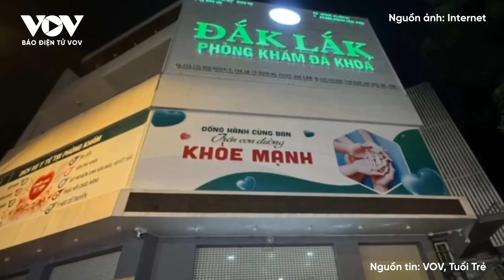Cảnh tượng xót thương: Tìm thấy người phụ nữ mất tích tử vong vụ 3 mẹ con bị lũ cuốn trôi ở Nghệ An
Báo Điện tử VOV | Do mưa lớn sau bão số 4, chiều 20/9, lũ trên các sông, suối dâng cao, chảy xiết đã cuốn trôi 3 mẹ con ở huyện Anh Sơn, Nghệ An. Hai cháu nhỏ sau đó được cứu, còn người mẹ thì không may thiệt mạng.
Các nội dung có trong chương trình:
+ Vụ 3 mẹ con ở Nghệ An bị lũ cuốn: Tìm thấy người mẹ tử vong
+ Người em vác dao tấn công anh trai trên đường ở Bình Định
+ Điều tra vụ bệnh nhân tử vong ở bệnh viện nghi sốc thuốc từ phòng khám tư
+ Bắt “trùm” khai thác khoáng sản trái phép ở Bình Thuận
+ Quản lý trả lương công nhân bằng... ma túy
+ Nhiều tuyến phố ở Yên Bái ngập trong bùn đất và rác thải sau khi lũ rút
+ Đặc sắc Lễ Sen ĐônTa của đồng bào Khmer Nam Bộ
+ Món ngon bổ dưỡng là vị thuốc quý có giá 800.000 đồng/kg

37 Bà Triệu, Hoàn Kiếm, Hà Nội, Việt Nam